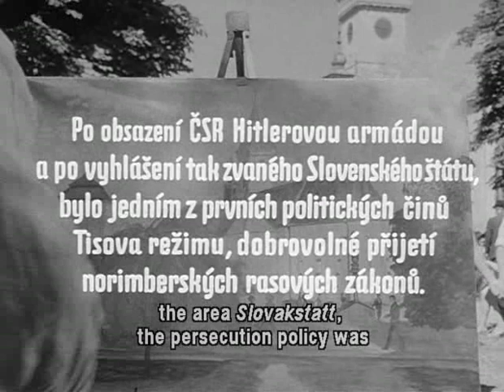Sklep przy głównej ulicy 1-9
Rok 1942, miasteczko na terenie tzw. państwa słowackiego. Miejscowe władze skrupulatnie realizują antysemickie przepisy o "aryzacji" żydowskiego majątku. Komendant Kolkocky proponuje szwagrowi, stolarzowi Antonowi Brtkowi, objęcie sklepiku przy głównej ulicy odebranego starej Żydówce. Nieco naiwny Tono i jego żona Evelyna są zachwyceni propozycją. Tono jednak zmieni zdanie, gdy zapozna się z prawdą o sklepiku. W głównej roli Rozalii Lautmannowej występuje polska aktorka Ida Kamińska.
Year 1942, the town within the so-called "Slovak State". Local authorities have scrupulously implement the provisions of antisemitic "aryanization" of Jewish property. Commander Kolkocky proposes in-laws, carpenter Anton Brtko, take over the shop on the main street that the old Jewish woman received. A little naive Tono and his wife Evelyn are delighted proposition. But Tono changes his mind when he reads the truth about the shop. Polish actress Ida Kamińska starring as the Jewish widow Rozália Lautmannová.